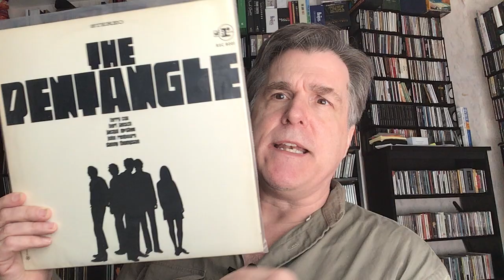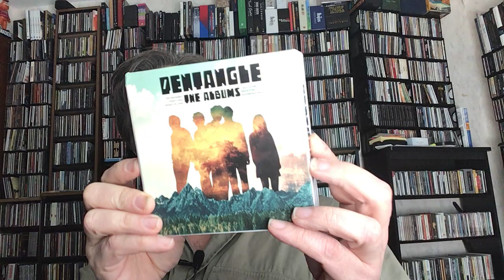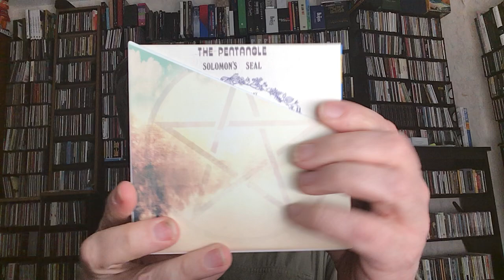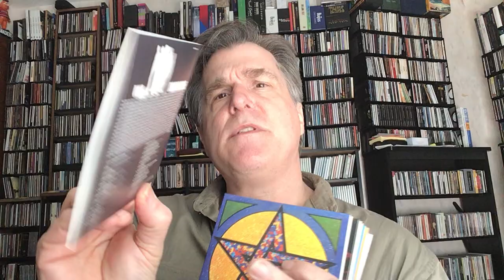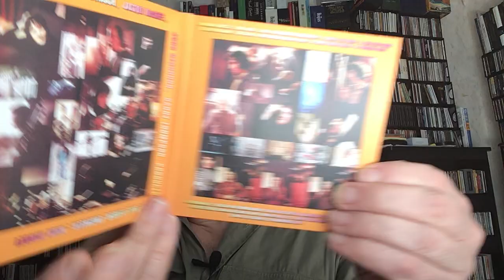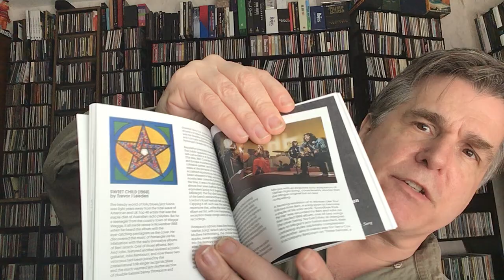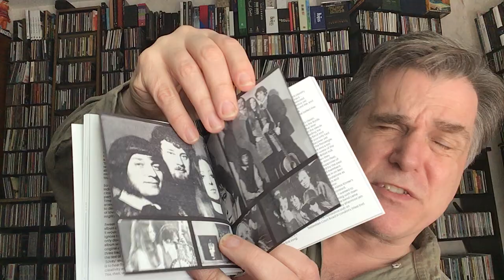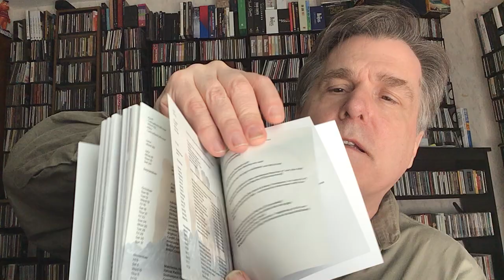Unboxing: Pentangle - The Albums 1968 - 1972 CD Box Set